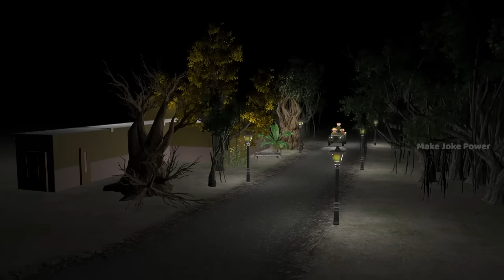Gulli Bulli Aur Horror Hospital part 1 || Scary Hospital || Make Joke Horror